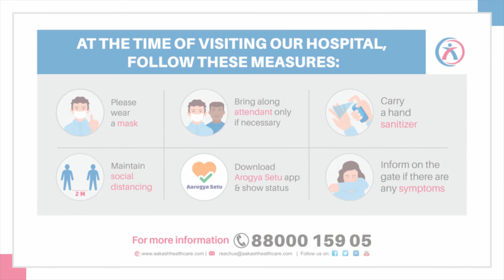Dr. Akshay Budhraja, Consultant, Pulmonology on what to expect after recovering from COVID-19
Dr. Akshay Budhraja, Consultant - Respiratory & Sleep Medicine, speaking on what to expect after recovering from COVID-19.